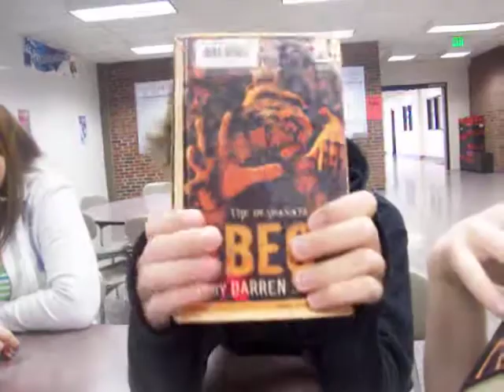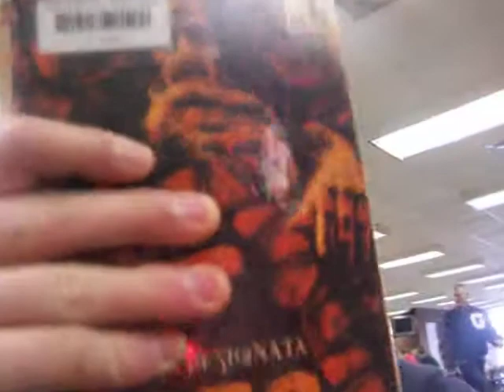School 9th Grade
Just a video of a few of my friends in the morning before school actually starts up.